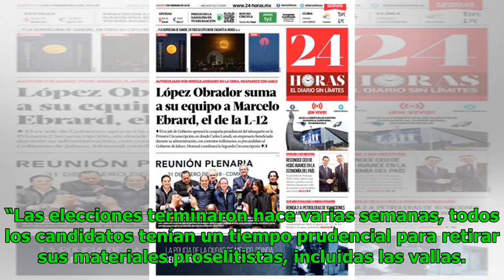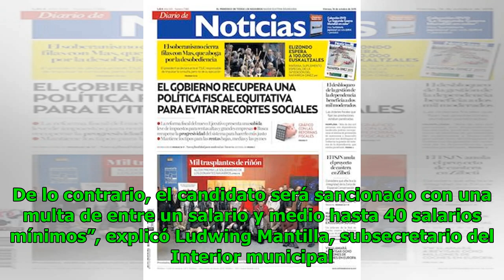Vecinos de Cabecera se quejan por valla política Noticias 24/7